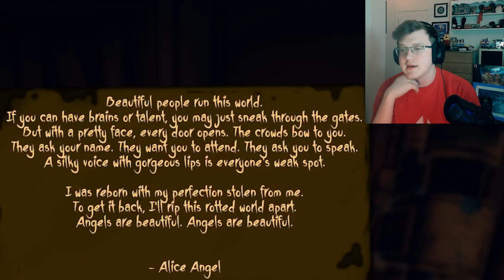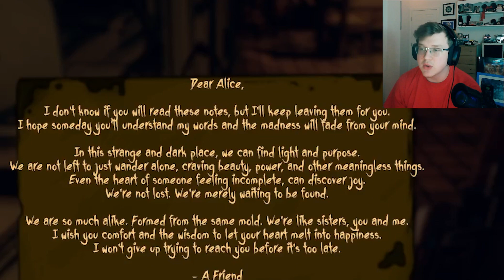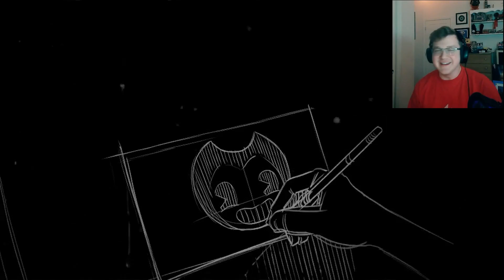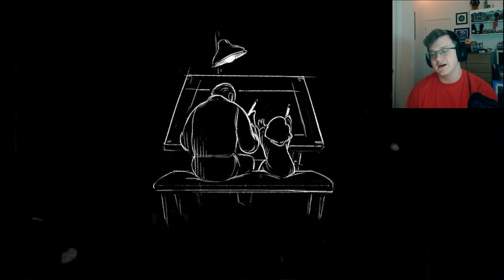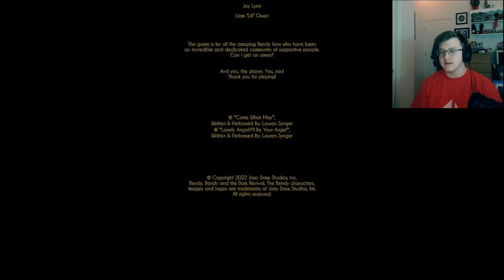THE END IS NEAR! | Bendy and the Dark Revival - FINALE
Welcome back! Today we find Wilson's true purpose and finish the fight once and for all...

Thank you to theMeatly and all who worked on this game. It was phenomenal. Bendy's always had a special place in my heart and I can't imagine where I or my channel would be without it. Thank you!

Get some merch for your stay!

   - And any other platform you may listen on!